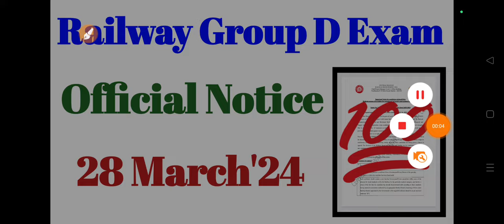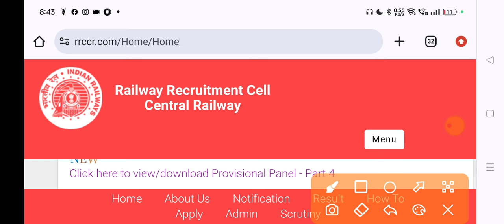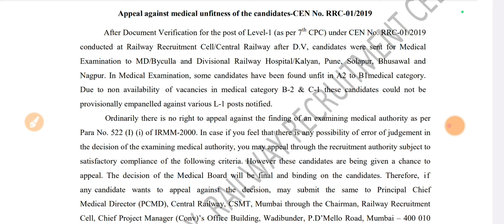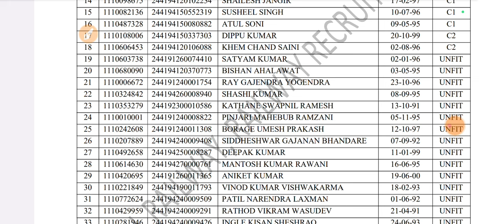Railway Group D Exam || Official Notice || 28th March 2024